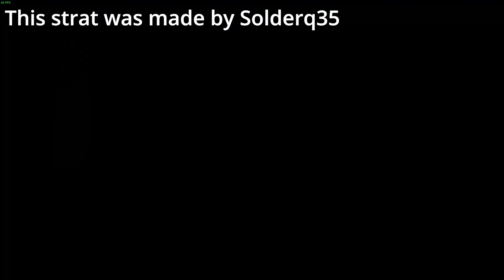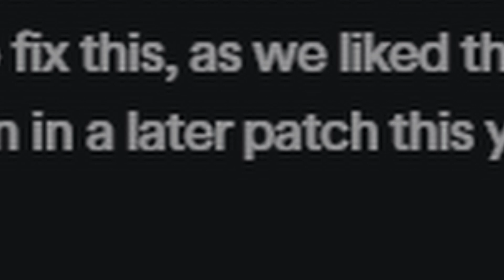Paris SA/SO Master Difficulty 1:04 (No particle boost)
RIP Muffin boost